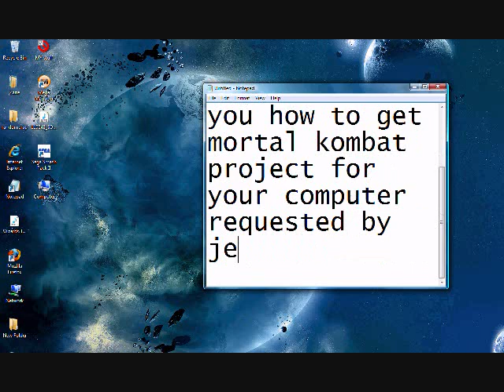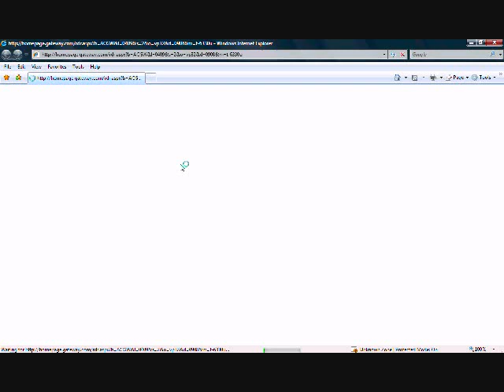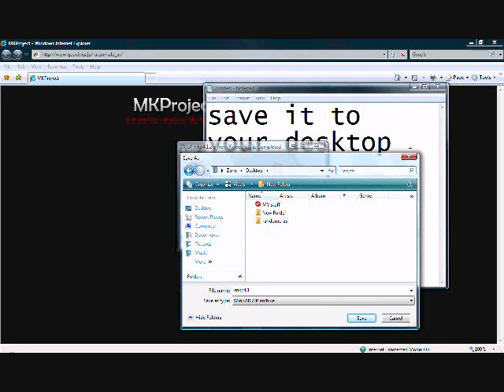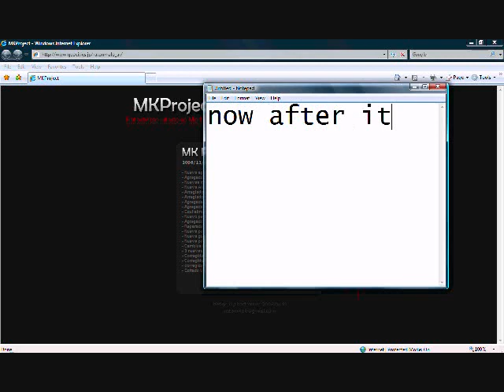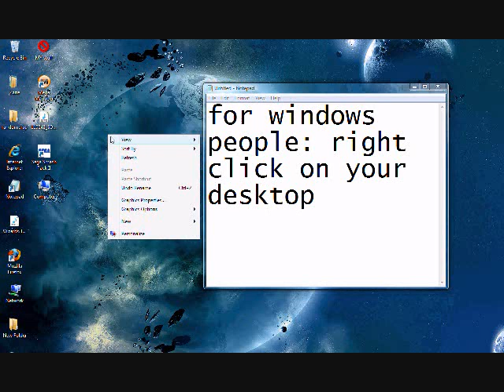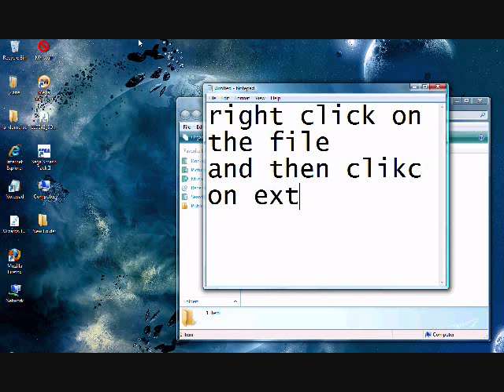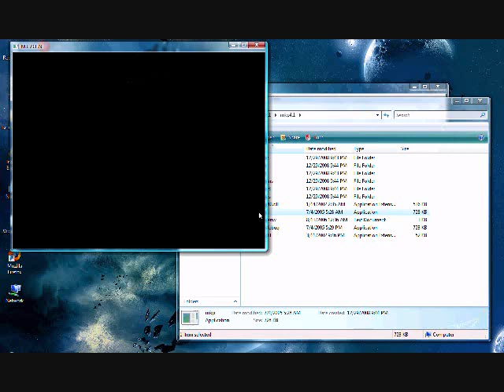How to Download/Install Mortal Kombat Project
requested by mkgamefreak sorry it took sooooo long